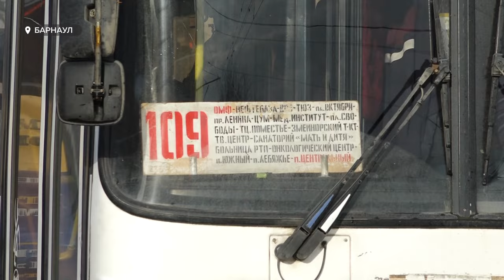"Стал своим". Прямая линия с губернатором Алтайского края прошла продуктивно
Рекордное количество вопросов поступило на прямую линию губернатору Алтайского края – 9,5 тыс. обращений со всего региона.
В ходе двухчасового диалога Виктор Томенко ответил на вопросы касательно медицины, ЖКХ и социальной поддержки разного уровня. На каких вещах глава субъекта заострил свое внимание, и почему этот эфир политологи считают самым удачным из всех?